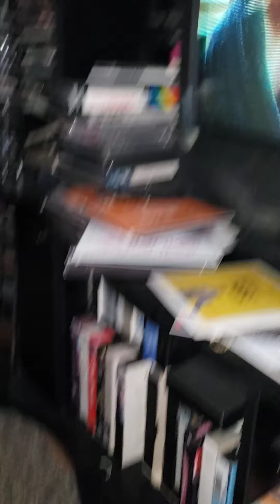More idiot through my floor april 22 almost 10pm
Video game war